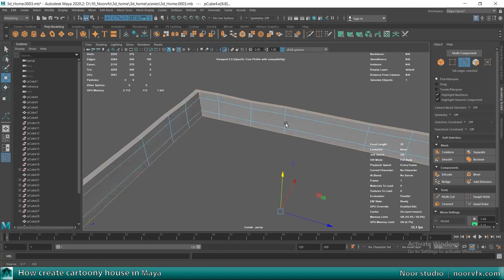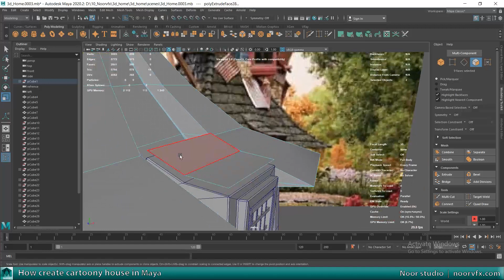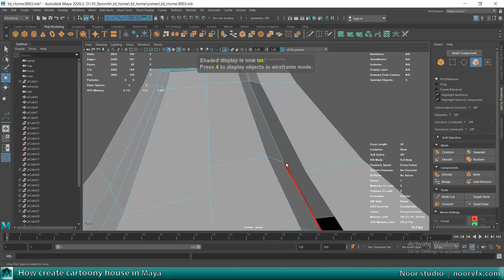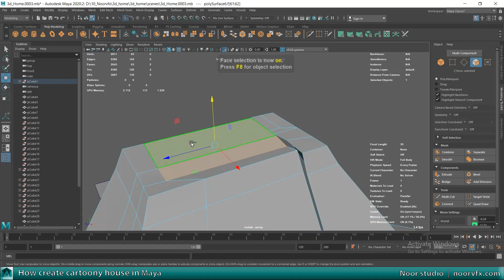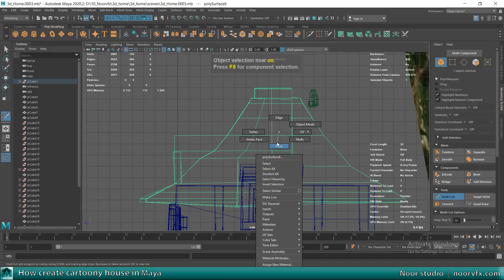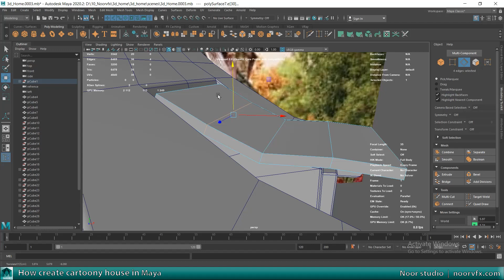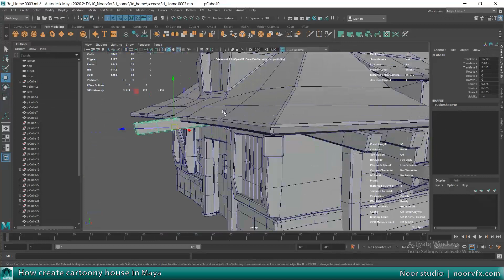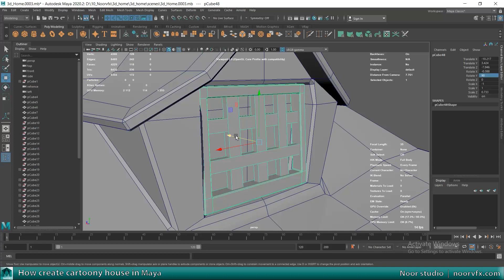How create 3d house in maya Part 4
How create 3d house in maya from scratches. in this part we keep modeling based on reference image